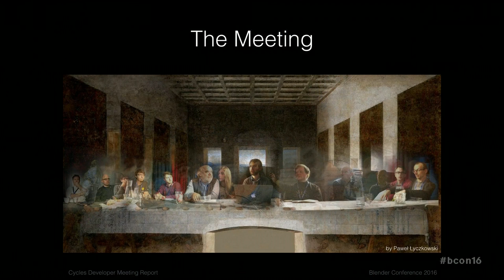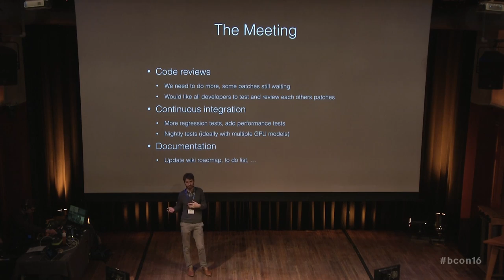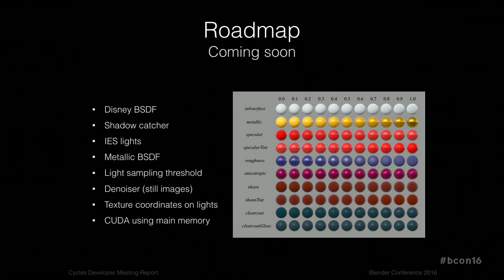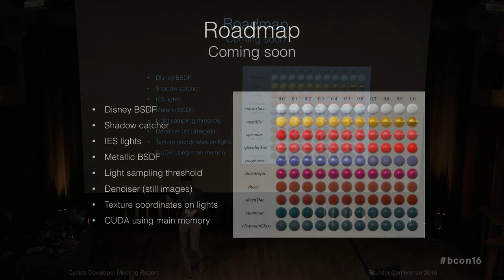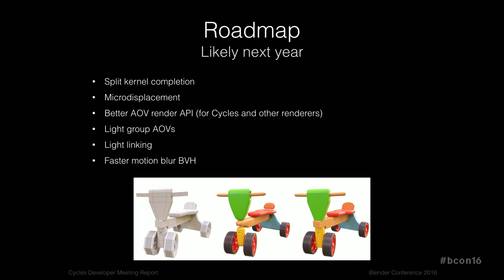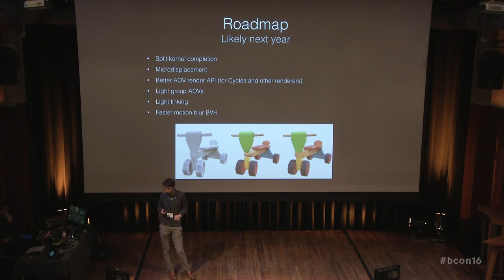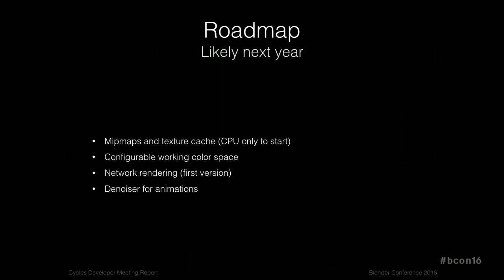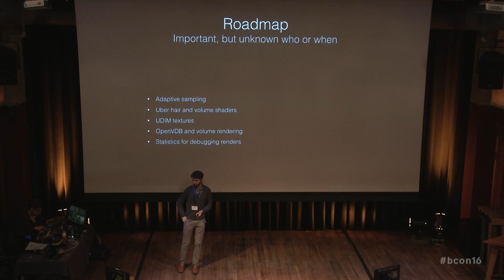Cycles Roadmap presentation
Brecht van Lommel at Blender Conference 2016.